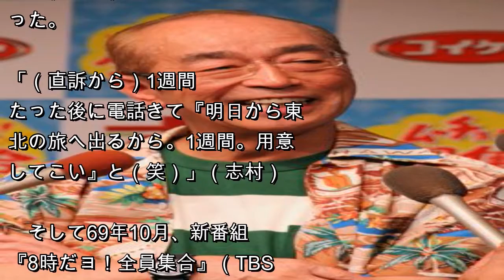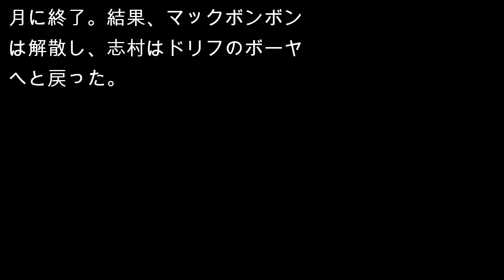志村けんブレークの陰に……ボーヤ時代に起こした失踪事件と、「まったくウケない」下積み時代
5月28日放送『ファミリーヒストリー』（NHK総合）がルーツを掘り下げたのは、あの志村けん。

　1976年にヒットした「東村山音頭」でわかる通り、彼の実家は東京都東村山市にあるが、「志村家はもともと、山梨の出だったと聞いたことがある」とは志村の兄（長男）・知之さんの弁。志村の姓は、武田家（武田信玄）がいた甲府に多い名字だ。